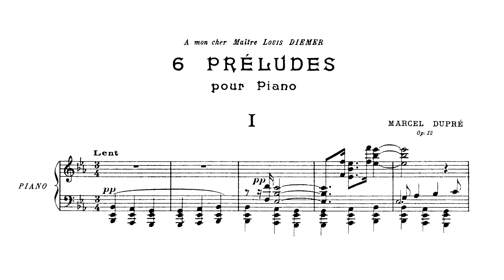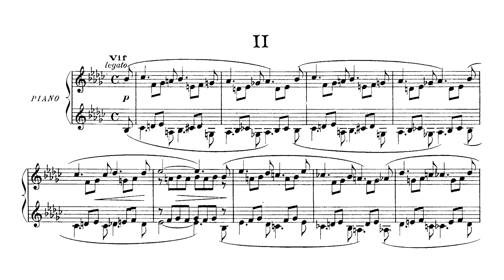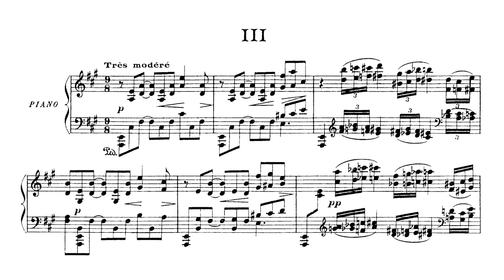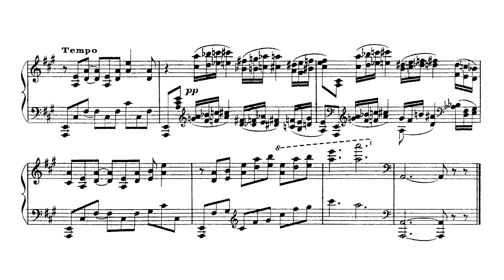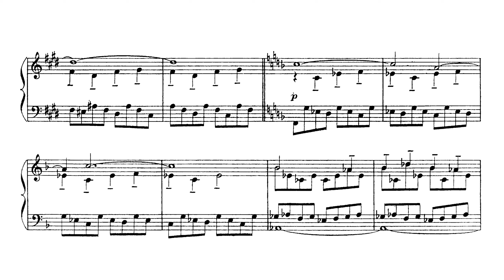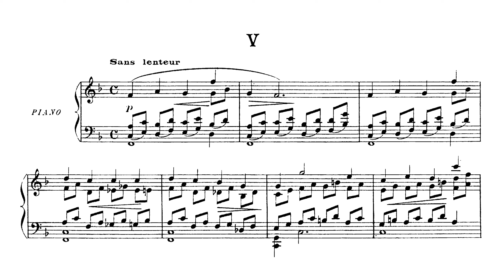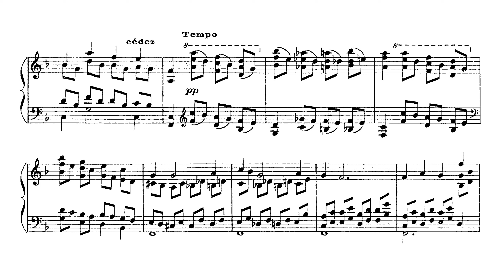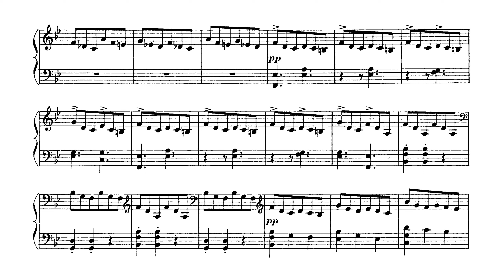Dupré - 6 Préludes, Op. 12 (Audio+Sheet) [Rignol]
François-Michel Rignol, piano

00:00 - No. 1 - Lent
04:14 - No. 2 - Vif
07:07 - No. 3 - Très modéré
10:34 - No. 4 - Trés animé
13:24 - No. 5 - Sans lenteur
17:44 - No. 6 - Très vif

If you own the rights to this recording and wish this video to be removed, please contact me via my business e-mail address found in my channel's "About" section and I will take immediate action.